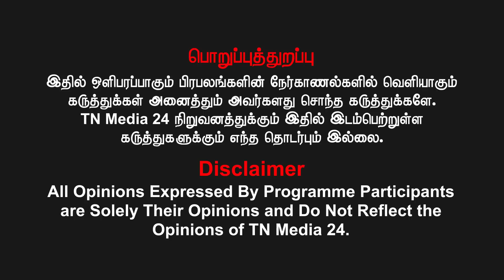ஊடகங்களை மிரட்டுவதுதான் திமுகவின் சாதனை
வெல்க தமிழ்!